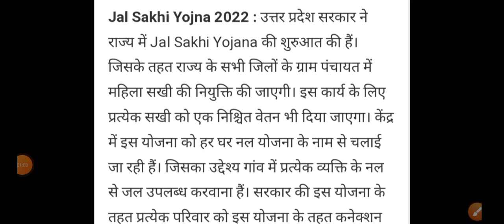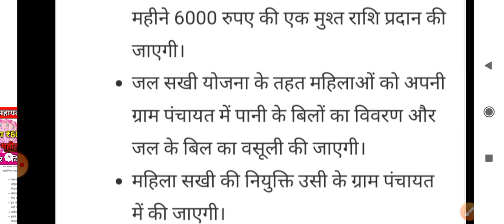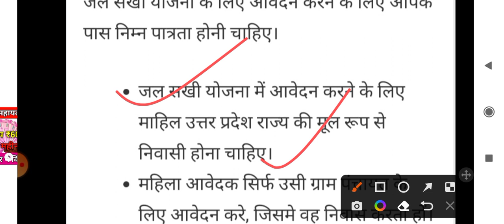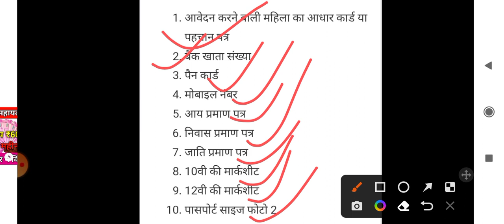जल सखी 20000 पदों के लिए आवेदन शुरू || जल्दी करें आवेदन || संपूर्ण जानकारी